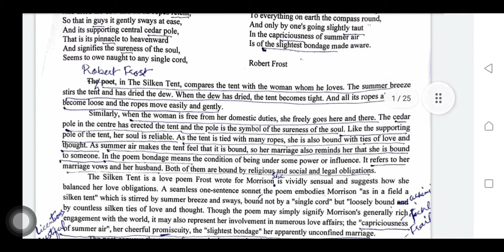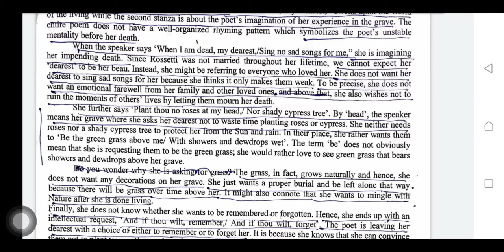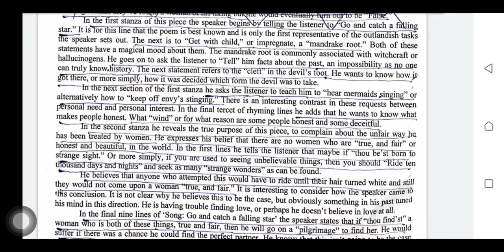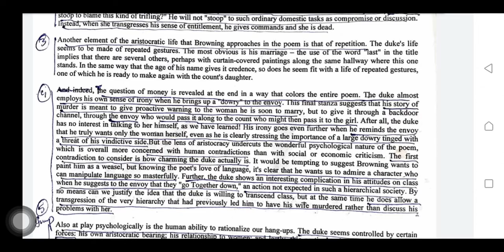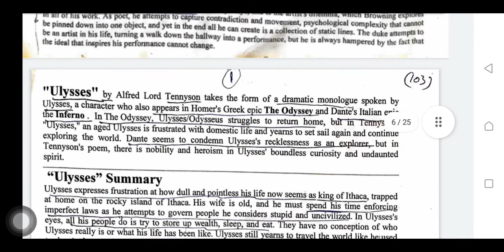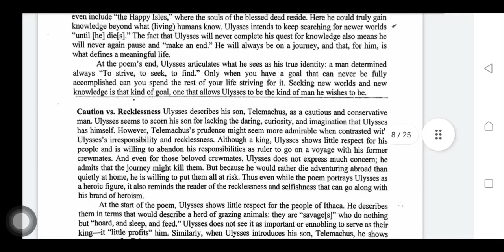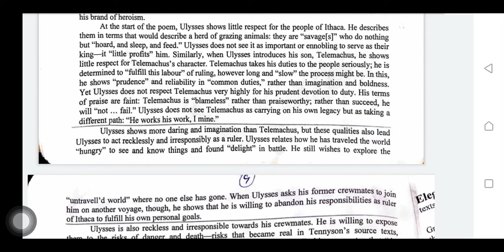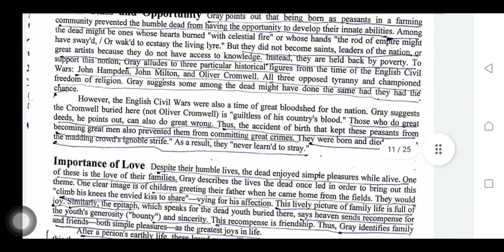Eng _103 Literature 2nd semester complete notes vid part 1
Poetry
Sonnet

Milton On His Blindness

Robert Frost The Silken Tent

Song

Christina Rossetti When I am Dead my
 Dearest

John Donne Go and Catch a Falling Star

Dramatic Monologue

Robert Browning My Last Duchess
Alfred Tennyson Ulysses

Elegy

Thomas Gray Elegy Written in a Country Churchyard
Dylan Thomas A Refusal to Mourn the Death, by Fire, of a Child in London

Elizabeth Jennings For a Child Born Dead
Ballad
John Keats La Belle Dame Sans Merci

W. H. Auden O What Is That Sound
Ode
Percy B. Shelley Ode to the West Wind

John Keats Ode to Autumn

Fleur Adcock For Heidi with Blue HairFree Verse
William Carlos Williams Red Wheel Barrow
Epic
John Milton Paradise Lost (Lines 1-125)
Alexander Pope Rape of the Lock (Canto-I)
Recommended Readings:
1. Abbs, P. & Richardson, J. The Forms of Poetry. Cambridge: Cambridge UP, 1995.
2. Barnet, Sylvan. A Short Guide to Writing about Literature. 7th Ed. New York:
 Harper and Collins, 1996.
3. Boulton, Marjorie. The Anatomy of Poetry. London: Routledge and Kegan Paul, 1977.
4. Kennedy, X. J. Gioia, D. An Introduction to Poetry. 8th Ed. New York: Harper
Collins College Publishers, 1994.
2. Drama

Lady Gregory The Rising of the Moon

Edward Albee The Sandbox